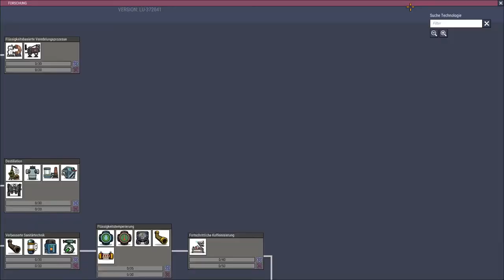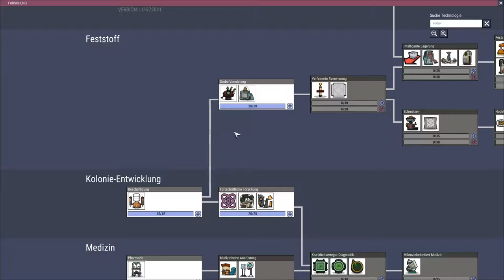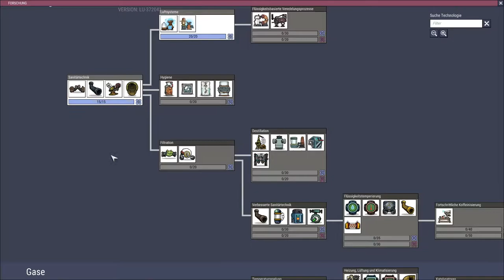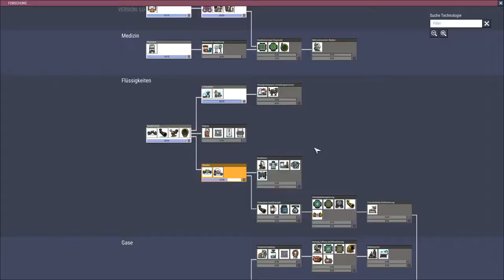Oxygen not included Let's play Deutsch Folge 10